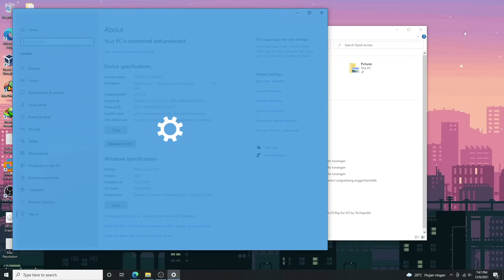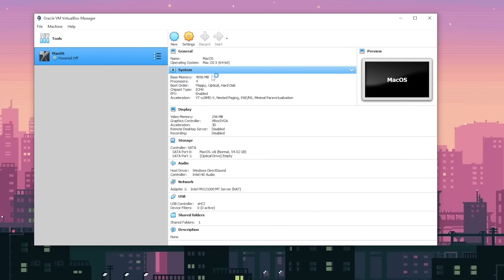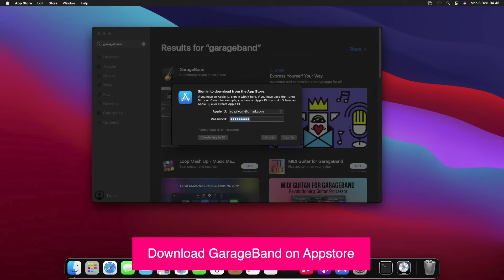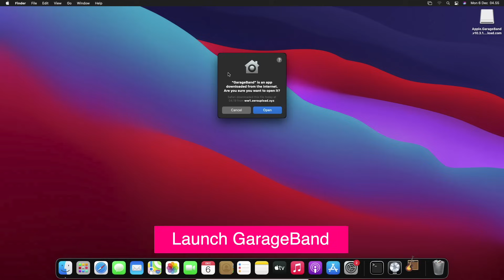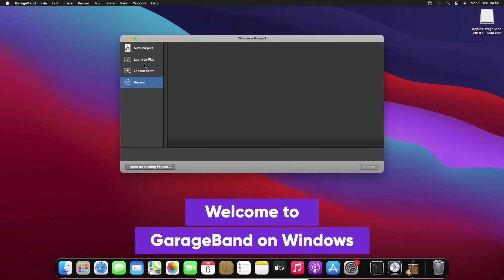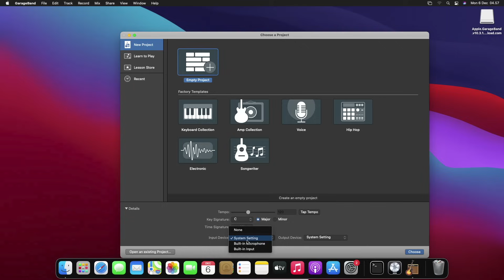How to Install GarageBand on Windows | GarageBand For PC (WORK)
Install Garageband for Windows | How to Install GarageBand on Windows | Garageband for Windows | Garageband on windows 10 | Garageband on windows 11 | GarageBand for PC | How to Install GarageBand on Windows 10

✅ Garageband DMG : shorturl.at/qBOV2

Did you know garageband can only run on mac device, but it is not true. as you can see i have windows pc with this spesification, and i want to try to install garageband on this pc.